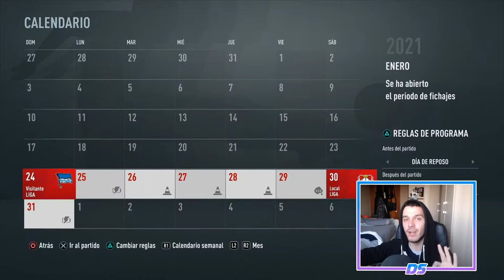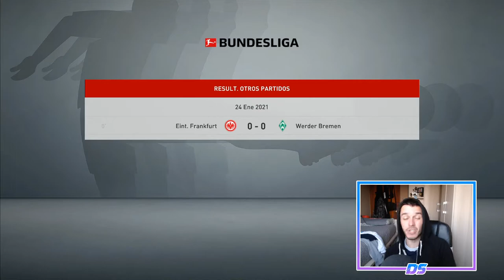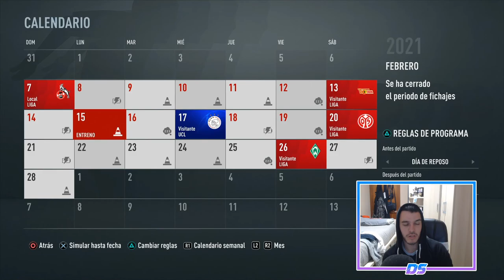FIFA 21 MULTIVERSO | RB LEIPZIG | VICTORIA IMPORTANTÍSIMA #12